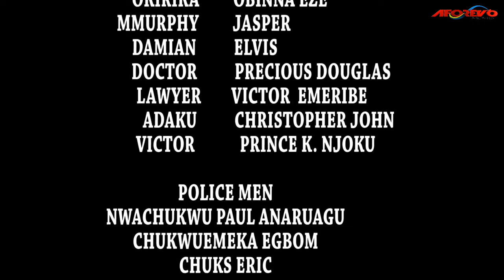Watch This Powerful Prayerful Movie That Will Show You That God Is Great(REGINA DANIELS) - MOVIES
In this touching movie, you'll follow the journey of a blind girl as she starts to trust God and see the beauty in life again.

FirstClassTV#nigerianmovies#CANADA#JAMAICA#USA#UK#TRINIDADANDTOBAGO#africannigerianlatestmovies#ruthkadiri247#mauricesamtv